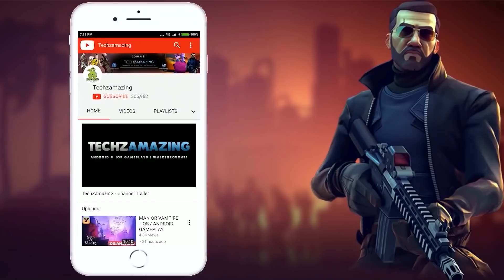BATTLEGROUNDS MOBILE INDIA Android Gameplay - BGMI Part 27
BATTLEGROUNDS MOBILE INDIA BETA version is now available on android and you can download from playstore. You can play now.

[ INDIA EVENTS ]
BATTLEGROUNDS MOBILE INDIA is a new free game made for Indians. As promised, we come with an exciting array of Launch events to celebrate the week, and even beyond. As more and more players join the game, India Ka Battlegrounds event rewards you with a permanent purple outfit for free, so invite your friends and get set! There is more to come such as Weekend Vibes, Celebration Time, Friends for Life and much more with exciting rewards from outfits to weapon skins. Tune into the lobby and drop onto the battlegrounds today!